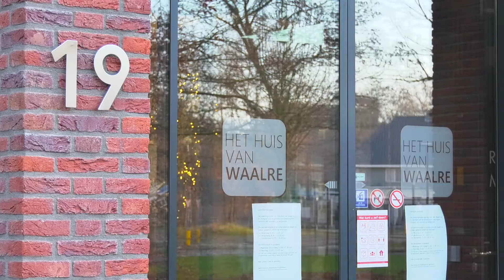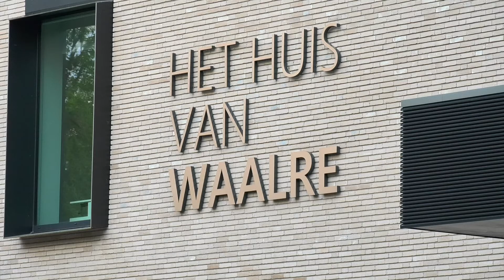Mogelijk lek in Waalre is 'zeldzaam en ernstig'